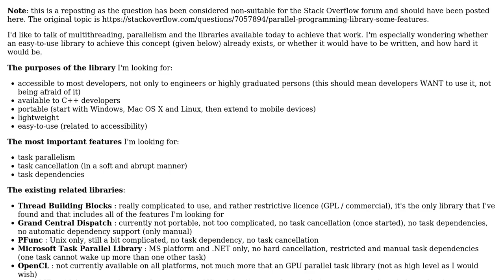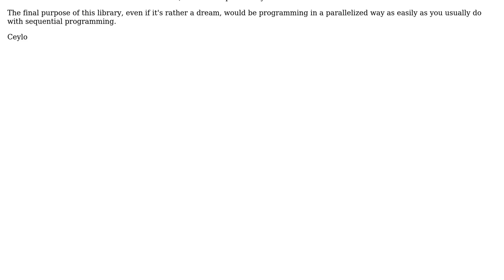Software Engineering: Parallel programming library? (+ some features)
With thanks & praise to God, and with thanks to the many people who have made this project possible! You are responsible for your own actions.